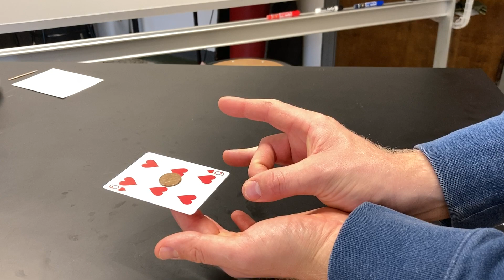Penny Flick - Finger